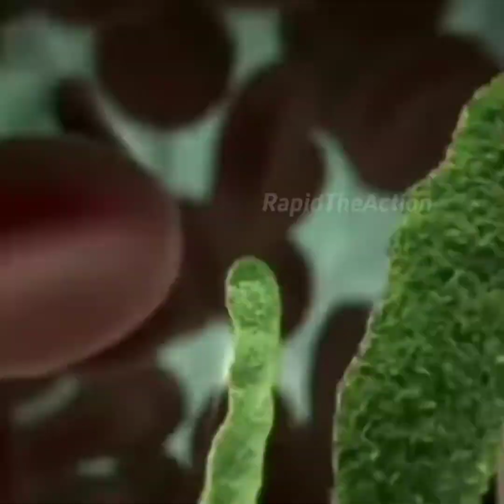snake 🐍के कटने पर क्यो हो जाती है मौत.. @RapidTheAction top five facts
this is the five facts combination
in this vedio included 5 fact topic
fact vedio